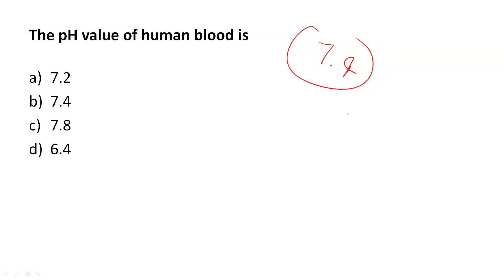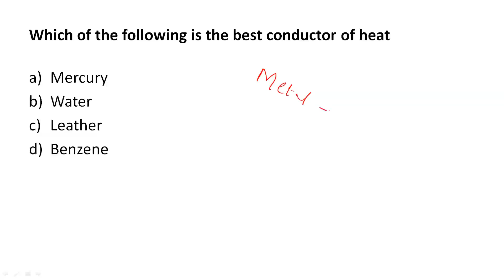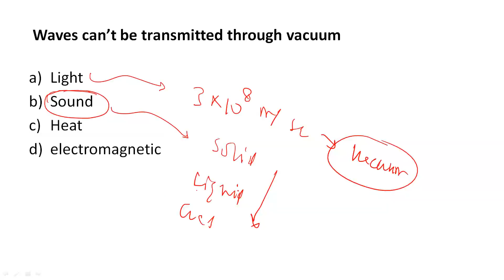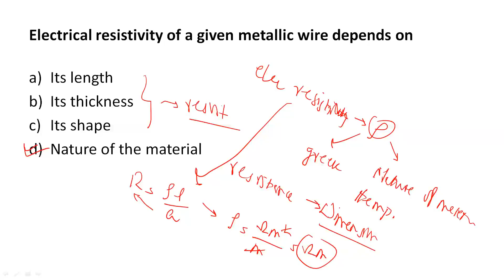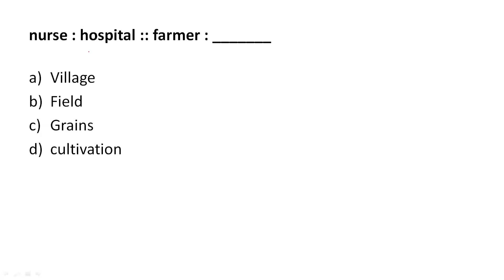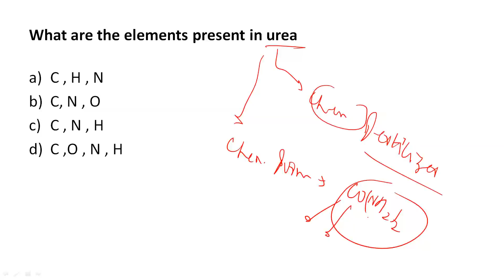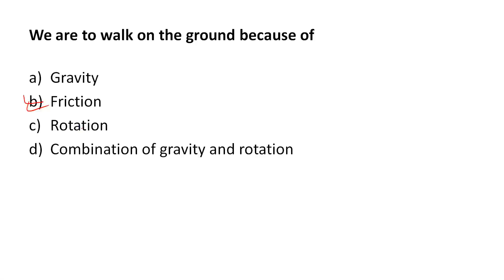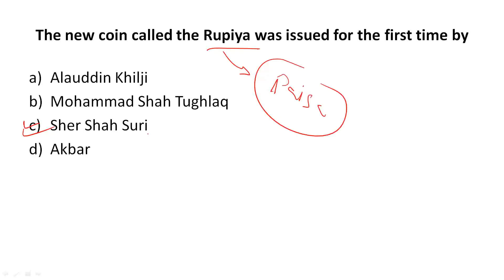Selected 500 mcq for RRB JE CBT-1 /PART 1/ General Science/GA/ Piyush Sir /study kuteer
This video contains Selected 500 questions  Part1 specially for RRB JE 2019
Questions taken in this series from -
1.previous years repeated questions,
2. Most expected questions

दोस्तों ये 500 questions ki series ऐसे तैयार की गई है कि PASSING MARKS आपके यही से हो जाए ।

For 500mcq series part 1 👉

For 500 mcq series part 5 👉

For 500 mcq serise part 6 👉